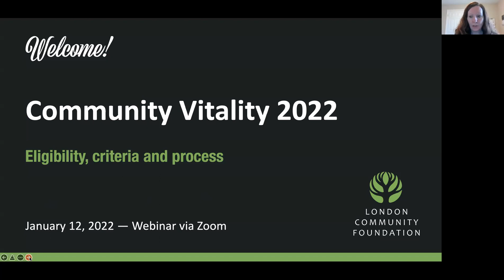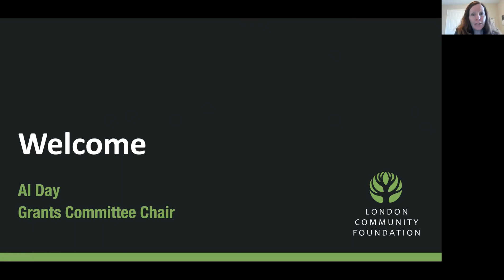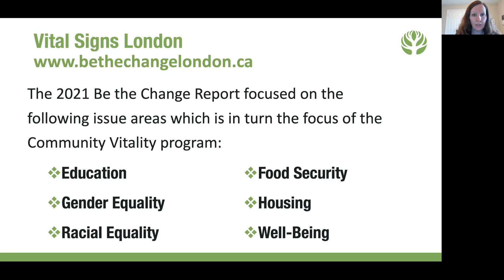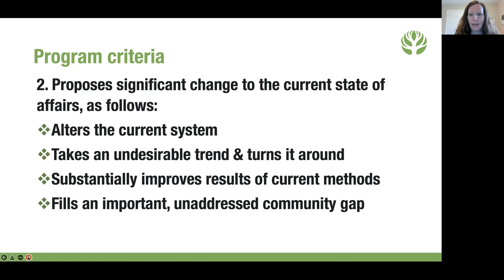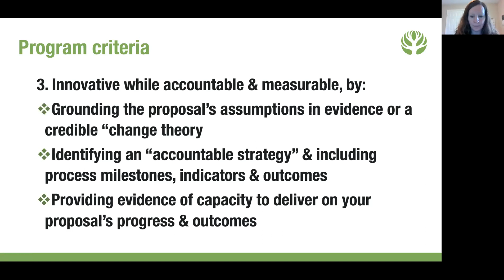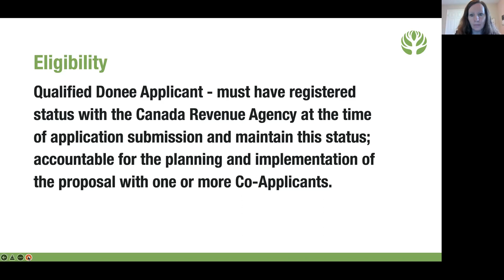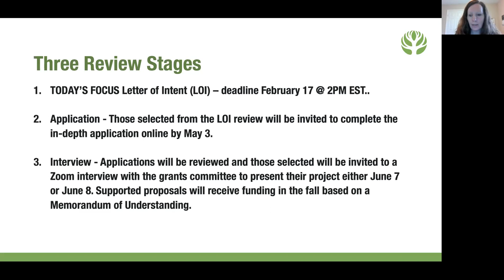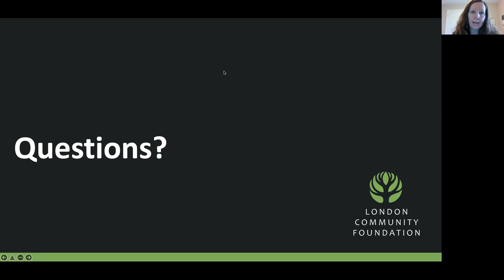Community Vitality Grant Webinar 2022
Thinking of applying to LCF's Community Vitality Grant program but don't know where to start?

This webinar covers:

- The key elements of the Community Vitality Grant program and its goals
- Eligibility requirements
- How LCF uses Vital Signs and the UN's Sustainable Development Goals to prioritize issue areas
- The application process and common challenges